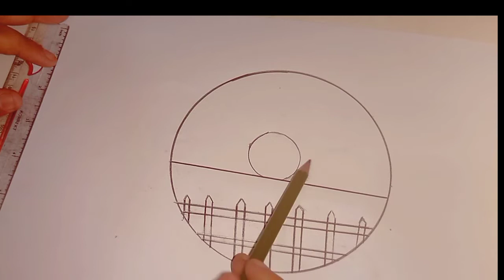How to draw evening scenery in circle | Step by step | Simple Instructions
In this video lesson we shared how to draw  evening nature scenery very easy and simple scenery in circle step by step | if you like our work then subscribe to our channel and share it with your love one thank you.

Things Used in this video lesson:-

1-8B Pencil

2-Drawing sheet

4-Black marker